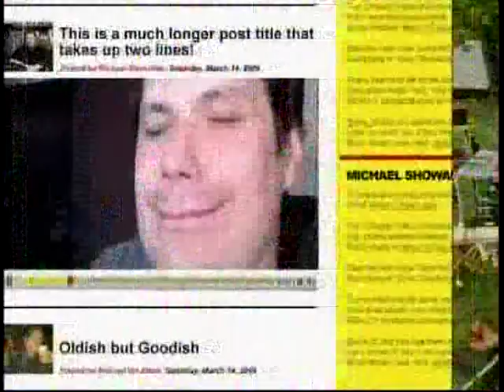Weird Al Reference Ad - "Michael & Michael Have Issues"